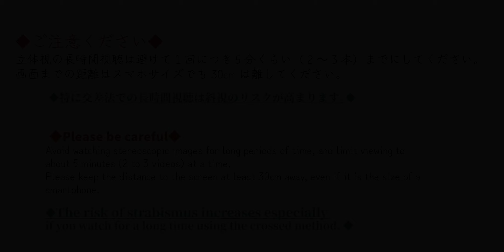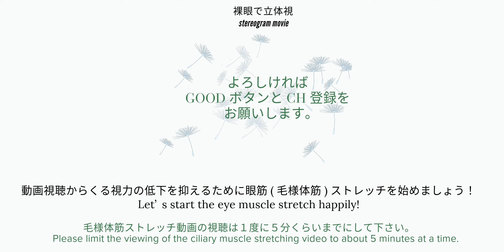【３D立体視動画】Chasing perspective/眼精疲労回復や視力の回復にも【stereogram movie】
裸眼で楽しむ立体視３D動画です。
立体視に慣れていない人は（うまく見えない人）スマホ用のShort動画、もしくは
スマホの横向き視聴で慣れていくと徐々に大きな画面でも楽しめるようになります。

PCや大型のスマホで見る場合、画面が大きすぎると立体化しにくくなりますので
ウインドウ化して大きさを調節してみてください。
When viewing on a PC or large smartphone, if the screen is too large, it will be difficult to see it in 3D.
Try making it a window and adjusting its size.

平行法で見る場合は、ガイドポイント間の距離が目の間隔と同じか
6cm以内になるように画面サイズを調整してください。
When viewing using the parallel method, adjust the screen size
so that the distance between the guide points is the same as the distance between your eyes or within 6 cm.

眼筋ストレッチ効果でスマホ老眼や眼精疲労の回復に使っていただけます。
３Dカメラ2台撮影なので、平行法でも交差法でもOKです

You can use it to recover from smartphone presbyopia and asthenopia by stretching the eye muscles.
Since two 3D cameras are used, both the parallel method and the cross method are OK.

眼筋のストレッチやトレーニングには平行法と交差法を交互に見るのが理想ですが
動画視聴後やPC作業の後に　平行法で見ることでも疲労の回復が見込めます。

It is ideal to alternate between parallel and crossed methods for stretching and training eye muscles.
After watching videos or working on a computer, you can expect to recover from fatigue by watching in parallel.

前後左右に大きく動く動画は特にストレッチ効果が高いのでおすすめです。
Videos that move forward, backward, left and right are especially recommended because they have a high stretching effect.

時の流れは味わうもの的なBGM written by 鷹尾まさき(タカオマサキ)

裸眼ragande3D-rittaisi stereogram movie
Cross method
Parallel method
moving magic eye